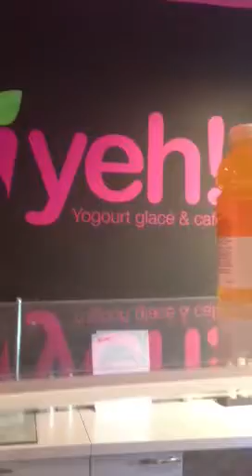Yeh Delight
Beka Builds her own frozen yogurt delight at Yeh on Boulevard St Laurent just above Pine Avenue. It's fun it's like Oh Yeh!